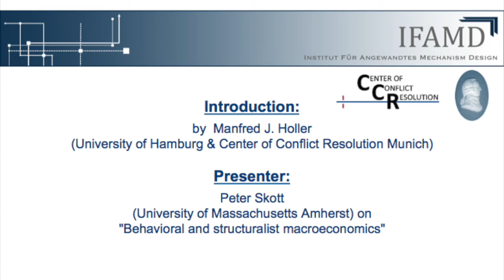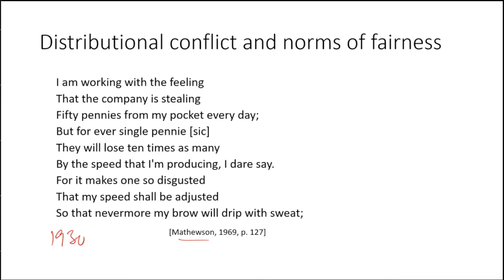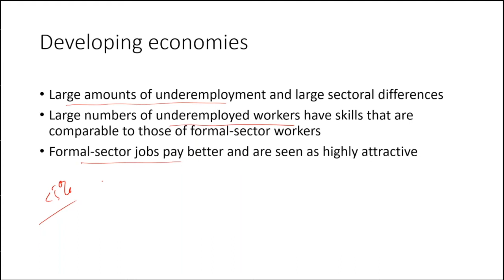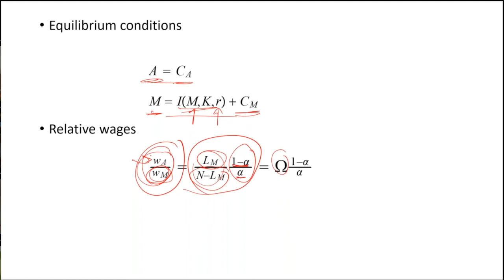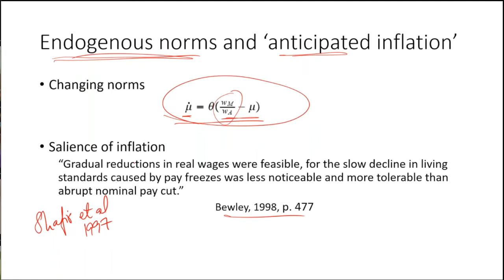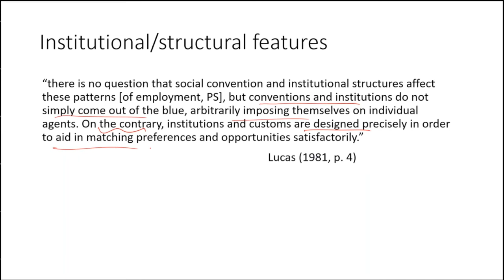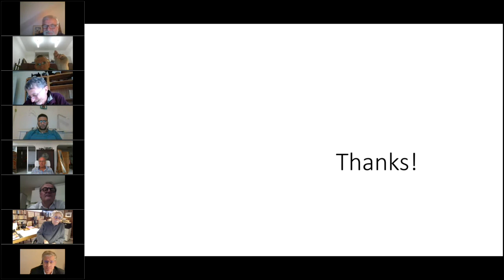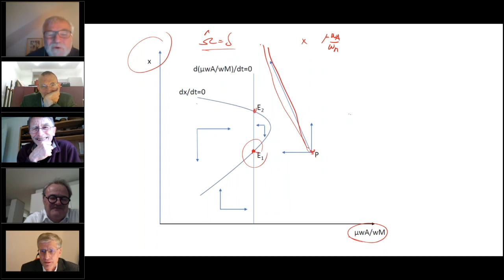Peter Skott: "Behavioral and structuralist macroeconomics"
Peter Skott (University of Massachusetts Amherst): "Behavioral and structuralist macroeconomics"

Adam Smith Seminar of the Center of Conflict Resolution, Munich (CCR, Munich), 22 November, 2021